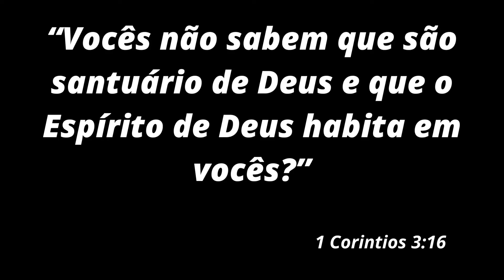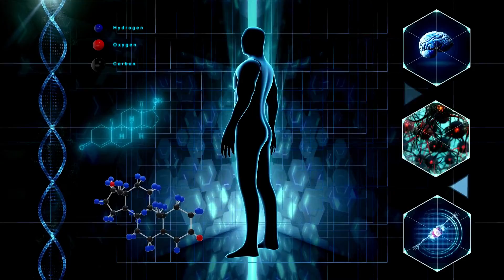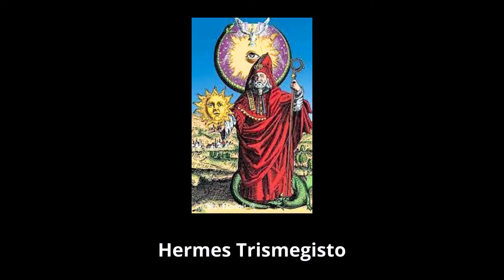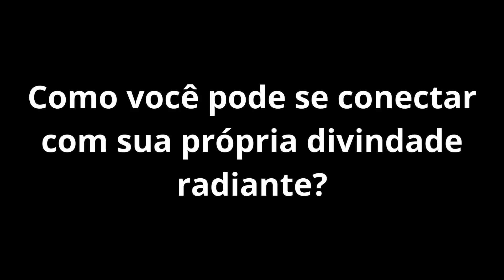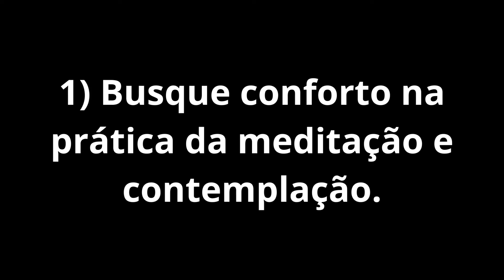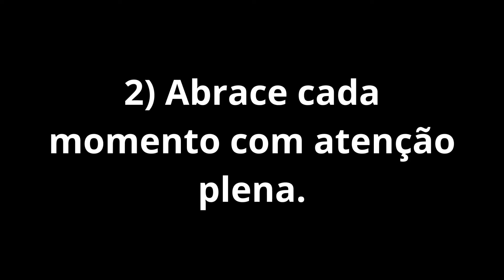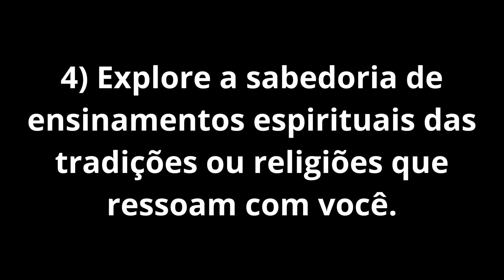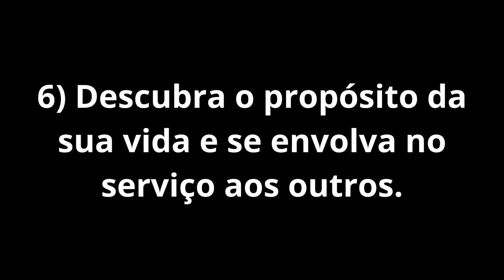VOCÊ É DEUS | Conecte-se Com a Fonte De Todas as Coisas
✅ Conheça a Nova Técnica Metafísica Que Obriga o Cérebro a Manifestar Riqueza
Sem Esforço ➜ (CÓDIGO DA MANIFESTAÇÃO)

Cada pessoa possui uma centelha de divindade dentro de si, representando um poder, consciência e potencial criativo imensos.
A conexão com o divino não é sobre adoração a uma entidade externa, mas sim sobre despertar a força divina interna por meio da autoconsciência e autor realização.
Diversas tradições, como o cristianismo, o neoplatonismo, o sufismo, o hermetismo e o hinduísmo, reconhecem a presença da divindade dentro de cada indivíduo.
Para se conectar com sua própria divindade, é necessário explorar a própria consciência, dominar os pensamentos e emoções, e alinhar ações com valores e propósitos elevados.